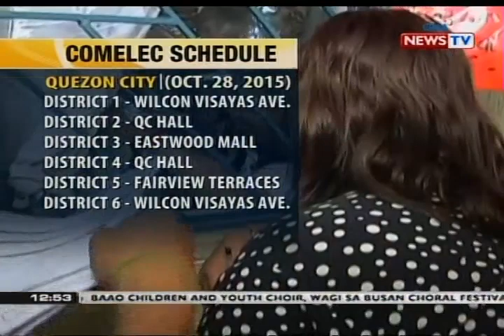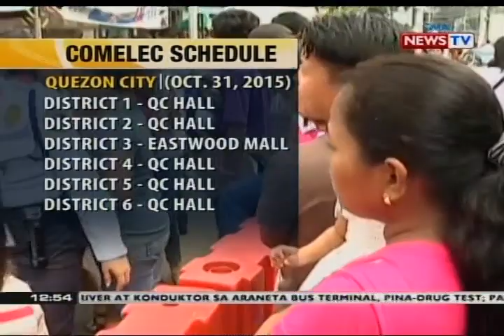BT: Mga humahabol magparehistro dagsa sa Comelec office sa Quezon City